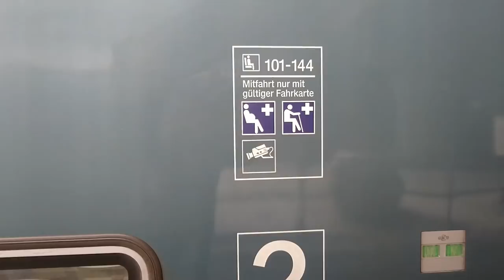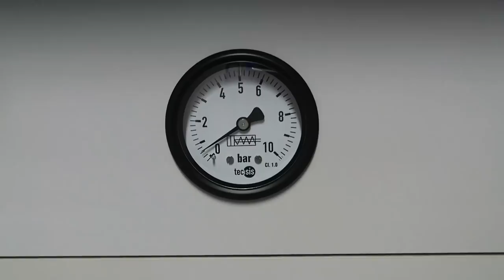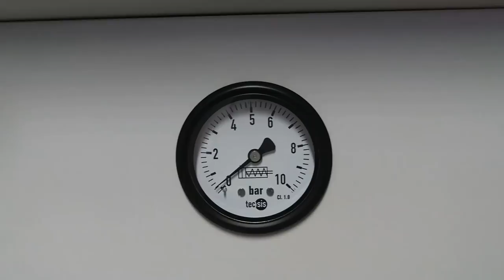Von der 112 zum Twindexx (Teil 1) – Regionalverkehr in Schleswig-Holstein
Mit dem Fahrplanwechsel im Dezember 2017 soll der Einsatz der Twindexx Vario-Züge von Bombardier in Schleswig-Holstein beginnen. (Twin bedeutet Zwilling, zwei, und dexx = decks steht dafür, dass es sich um doppelstöckige Fahrzeuge handelt.) Die Züge werden in den neuen Farben grau und grün des schleswig-holsteinischen Regionalverkehrs geliefert. Mit Stand November 2017 sind in Hamburg und Umgebung die antriebslosen Mittelwagen im Einsatz. Die angetriebenen Endwagen fahren bisher nicht im Planeinsatz nach Hamburg.

In diesem Video wird zuerst ein Rückblick gegeben auf die Zeit der roten Doppelstockzüge (z. B. Gattungen DBpza 781, DABpza 786) in Schleswig-Holstein, vor allem auf der Strecke Hamburg–Lübeck. Seit Anfang/Mitte 2017 sind dann immer öfter Twindexx-Mittelwagen (Gattung DBpza 783.0) in den Regionalexpress-Zügen zwischen Hamburg und Lübeck bzw. Hamburg und Neumüster–KIel/Flensburg zu beobachten.

Teil 2 folgt, wenn auch die angetriebenen Endwagen in Hamburg unterwegs sind!

Szenenfolge:
00:00 Regionalexpress RE 80 nahe Hamburg-Wandsbek, Hammer Straße
00:52 Züge mit (einstöckigem) Wittenberger Steuerwagen und mit 2 E-Loks Baureihe 112 bei Hamburg-Wandsbek bzw. Ahrensburg, Aufnahmen vom Sommer 2016
01:41 Zugbegegnung zwischen Hasselbrook und Hamburg-Wandsbek
01:58 Liegengebliebener Zug bei Hasselbrook, wird von einer Hilfslok nach Hamburg Hbf befördert
04:27 Hamburg-Wandsbek (Hammer Straße), RE nach Lübeck mit roten und grau-grünen Wagen
05:12 Hamburg Hbf, Ausfahrt eines RE nach Flensburg mit roten und grau-grünen Wagen
05:40 Regionalbahn (RB) nach Hamburg in Ahrensburg
06:29 Hamburg-Wandsbek, Ein- und Ausfahrt einer RB nach Hamburg Hbf
07:32 Lübeck Hbf, Zugtreffen und gemischter Regionalexpress (mit roten und grau-grünen Wagen)
07:40 Durchgang durch roten Doppelstockwagen und grau-grünen Twindexx-Mittelwagen (mit Vergleich)
10:12 Ausfahrt eines RE nach Hamburg Hbf aus Bad Oldesloe (nachts)
10:59 Durchgang durch einen der älteren Doppelstockwagen (Gattung DBuza 747), die Ende 2017 noch vereinzelt in den Regionalbahnen zwischen Hamburg und Ahrensburg im Einsatz sind
12:23 Mitfahrt im Einstiegsraum, Bremsmanometer
13:07 Ausfahrt einer RB nach Hamburg Hbf aus Hamburg-Wandsbek